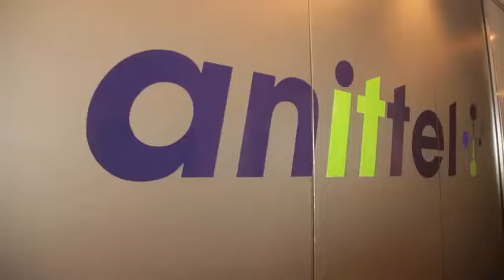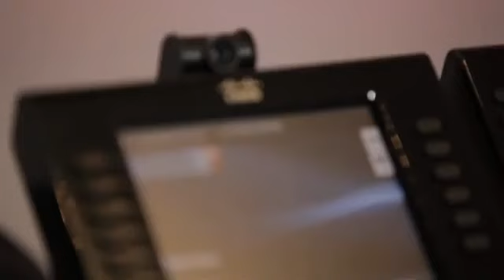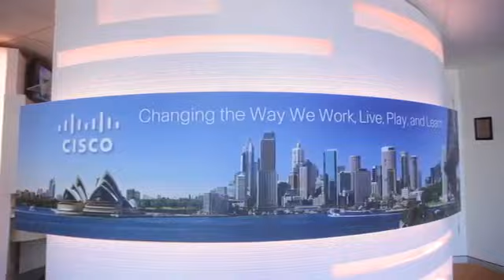Anittel Unified Communications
Anittel Unified Communication's (UC) Voice & Cloud Starter is an ideal solution for small to medium organisations. Capable of not only replacing ageing PABX systems, UC Voice & Cloud Starter helps your organisation to collaborate more effectively, reduce costs and improve communications with customers, staff and partners.